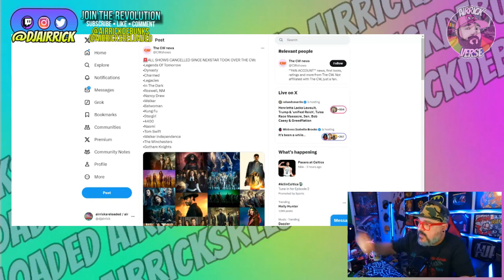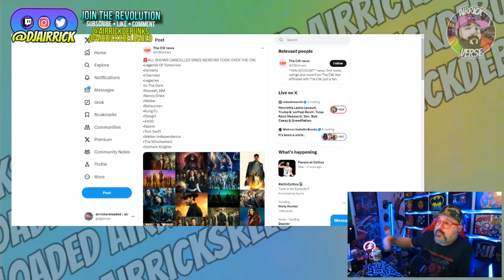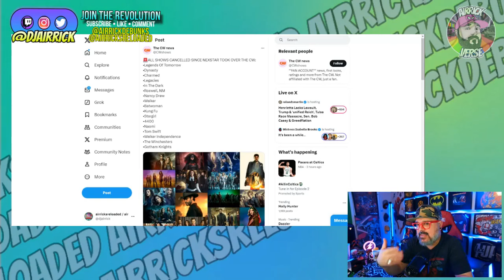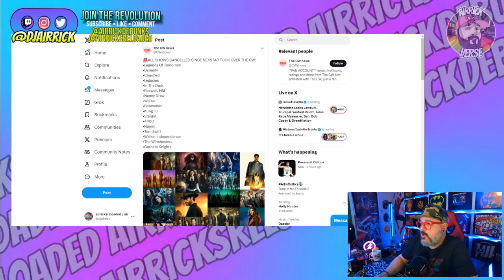Walker Is DONE! CW Cancels Series SHOCKING Fans! Whats LEFT?